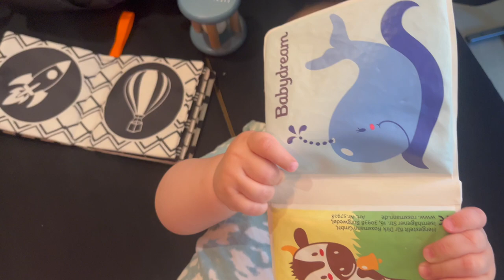Vlog ✨ | Familienurlaub in Würzburg👨‍👩‍👦 | Sightseeing, Wildpark, Babycontent👶🏼 | Anna Lena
In diesem Video nehme ich euch mit in unseren Urlaub. Diesmal haben wir uns zusammen mit Sonja, Dani und klein Emilio eine Ferienwohnung gemietet und haben dort paar schöne Tage zusammen verbracht. Es war super lustig und wir haben die Zeit beim Sightseeing, im Wildpark etc. sehr genossen.

Ganz viel Spaß bei diesem Video. ☺️

Video-Wünsche gerne in die Kommentare!😇